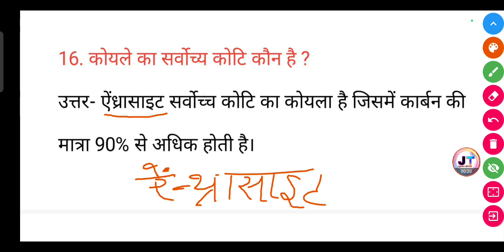कोयला का सर्वोच्च कोटी कौन सा है ?